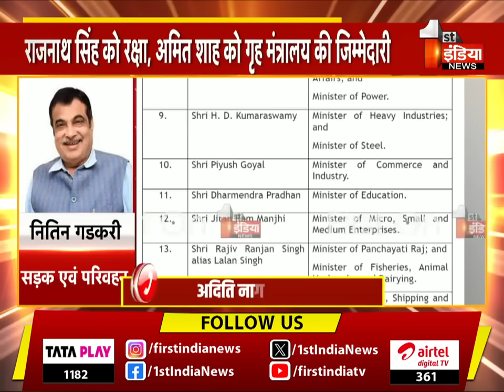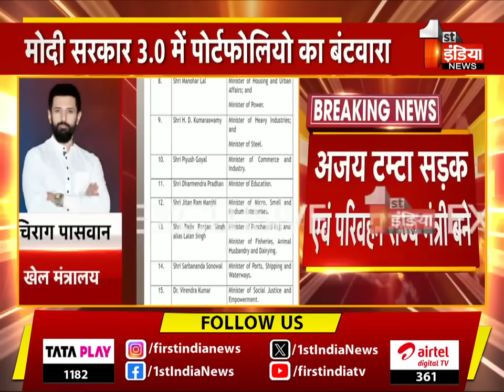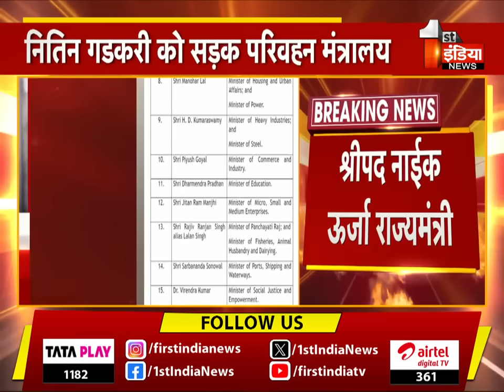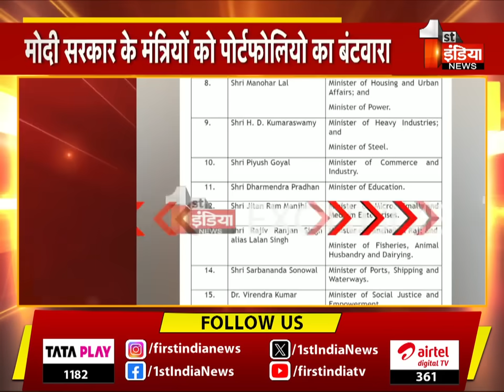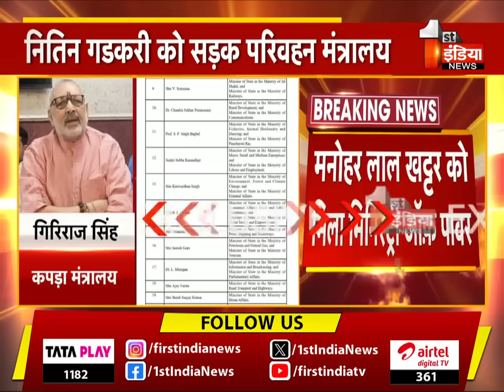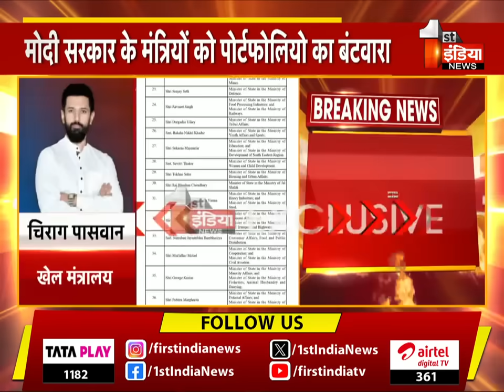देखिए किस मंत्री को मिली किस विभाग की जिम्मेदारी ? | Modi Cabinet 3.0